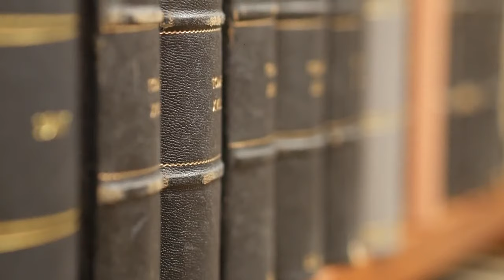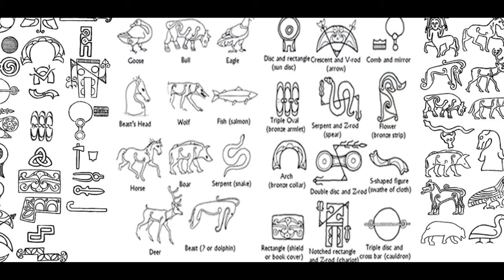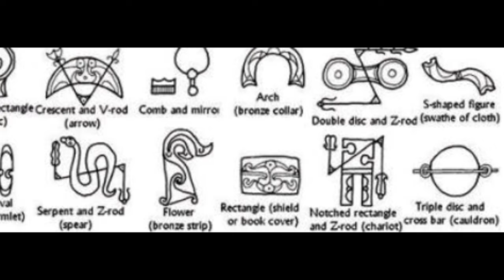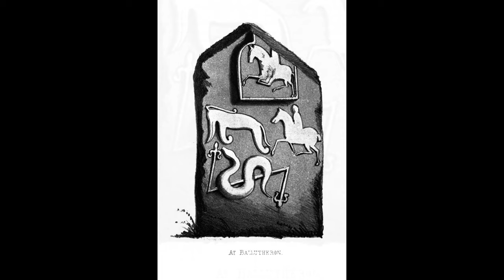Historia czy Legenda - Szkocki Smok - J.J. Jackiewicz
Znajdujący się po środku samotnego pola artefakt, skrywa tajemnicę rzekomej bestii, która pojawiła się na terenach Szkocji około szóstego wieku naszej ery.

W filmie opowiem i przeanalizuję dla was legendę o smoku z Dundee.